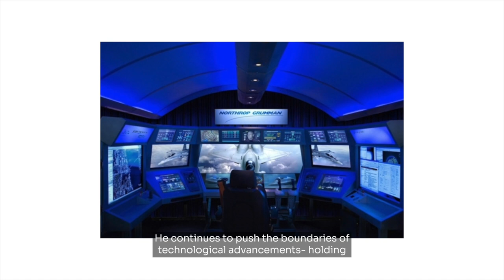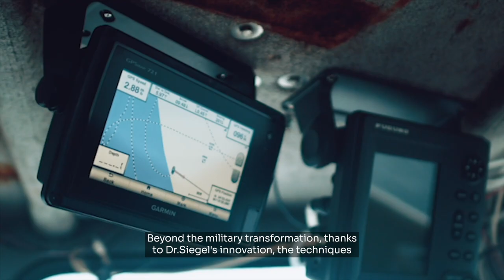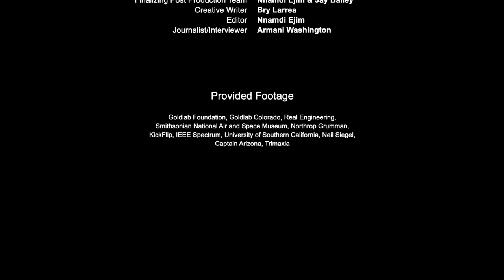Neil Siegel - National Medal of Technology and Innovation 2022